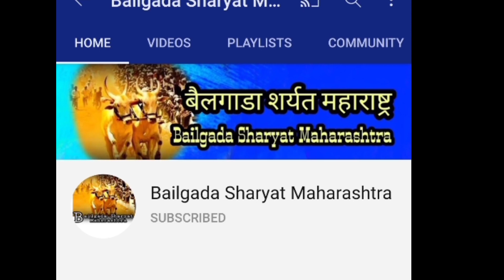बैलगाडा शर्यत watsapp stetus video#बैलगाडाशर्यत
जिद्द मनाची 💪 ताकद पायाची 💪 खेळ मस्तीचा 😠 नाद फक्त बैलगाडा शर्यतीचा ❤️